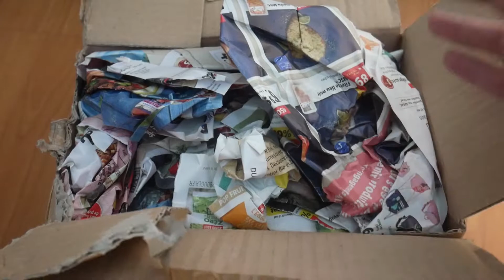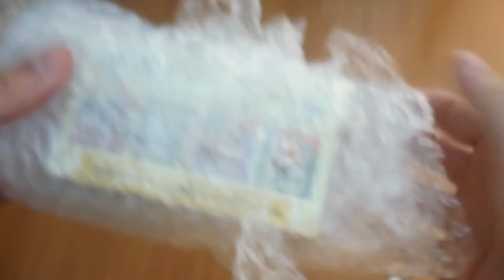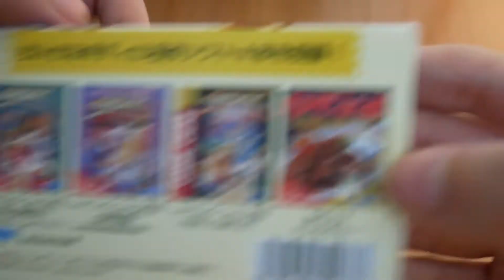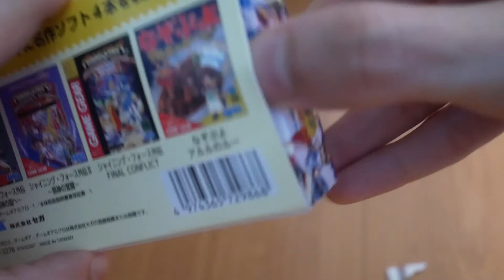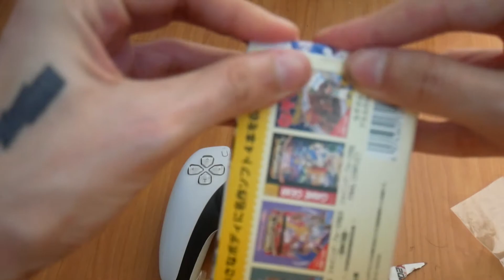UNBOXING - GAME GEAR MICRO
Pour soutenir la chaîne :
Petite vidéo d'unboxing sur la toute mignonne Game Gear Micro !